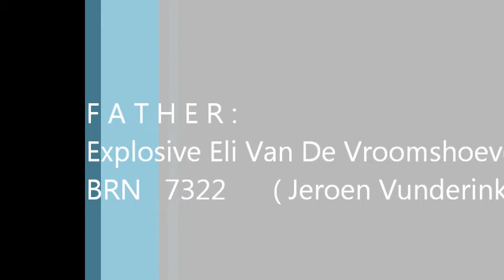AWHK TYRA BITEWORK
Tyra is a Black KNPV Malinois, in September 2014 3Years old
( Explosive Eli van de Vroomshoeve x Tash ) Breeder Jack Puts
Tyra is very fast..hard and absolutly hard Biter. She`s in Education Service Dog